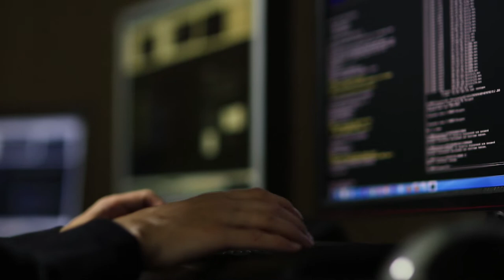Road to 200: Professor Gabriella Coleman - Is hacking the future of politics?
Gabriella Coleman holds the Wolfe Chair in Scientific and Technological Literacy in the Department of Arts and Communication Studies at McGill, with a joint appointment in the Department of Anthropology. Her research is focused on culture and politics, with a specific interest in digital protest and hacking. Professor Coleman spoke with us about her work, from whistleblowing and Wikileaks to the risk of hacking in future elections.

Since 1821, McGill has been changing how we understand our world. As we approach our University’s 200th anniversary, McGill professors, researchers, students and alumni continue to tackle the biggest questions in science, culture and human endeavour.